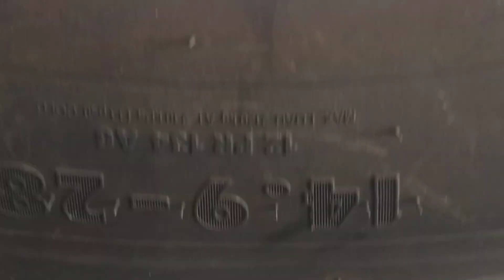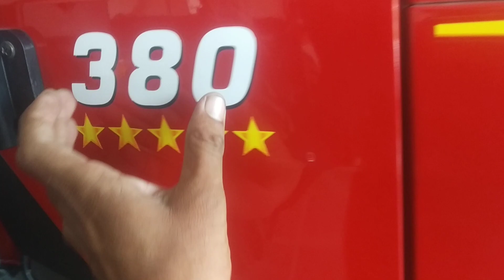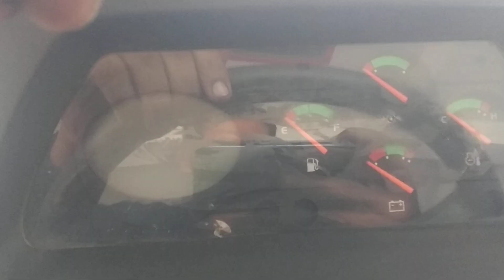कुछ अलग अंदाज में Eicher 380 Prima G3 5 Star⭐ ट्रैक्टर लेने से पहले जरूर देखें